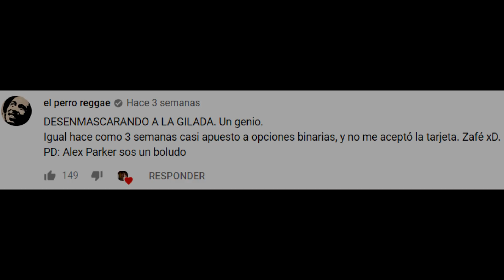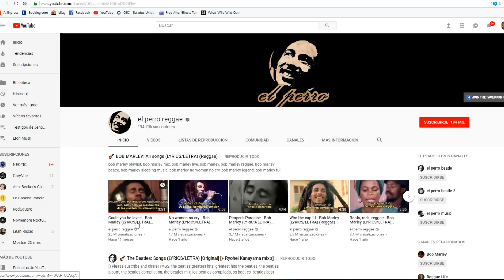Una historia de amor